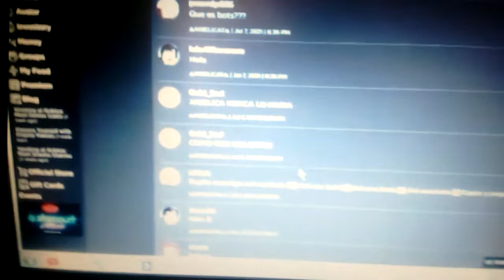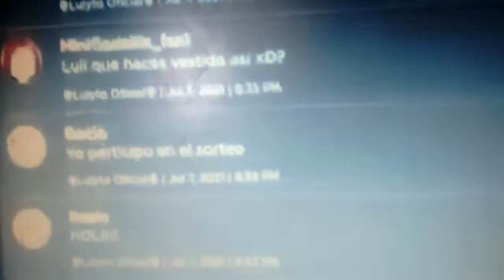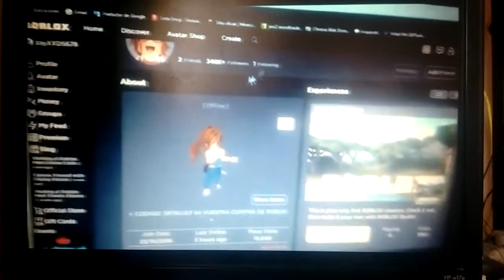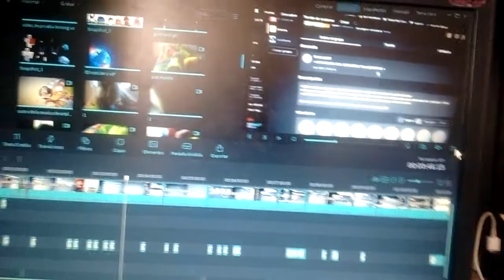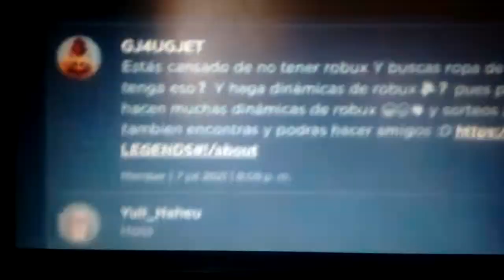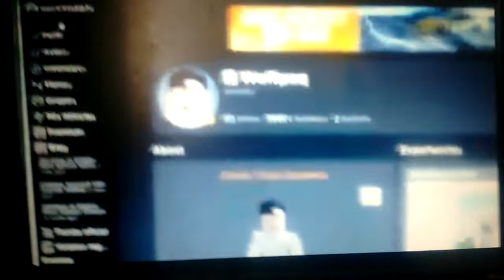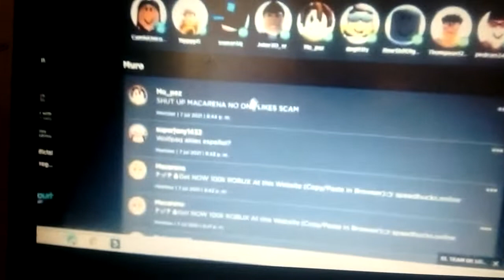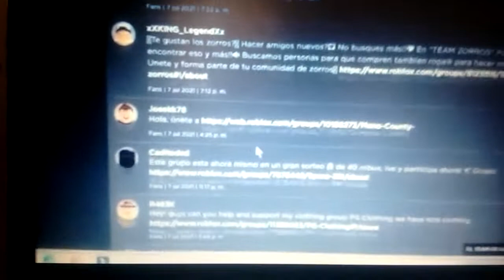viendo grupos de roblox para exponer a estafadores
perdón si se acabó sin despedida se apagó mi celular y borre el archivo :/

este video fue
hecho y editado hace 2 semanas...